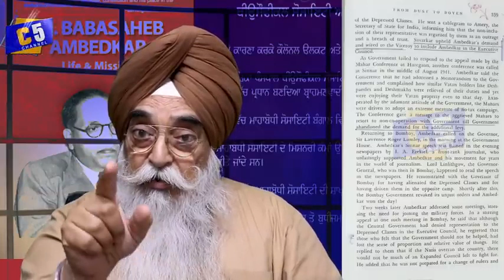Masked History ! When Ambedkar & RSS join Togather । MCH। Punjabi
Online Query/ Consultation. Dr.Bikramjit Singh - 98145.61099
Support & Pay to UPI address:-  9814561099@upi
Recording Year : 2022
Video Language: Punjabi

- This program is sole property of C5 channel .
- This program is just shared unaltered to spread the knowledge for common people.
- I Don't have any intention to have any monitory benefits from this program.

Please
Share this link in your social media like WhatsApp, Telegram, WeChat, Viber & Others

We will REPLY you
- If you give positive comments after watching this.
*If you give us some suggestions for better content.

Follow me;

YouTube & Press “Bell Icon for All”

About me:
Hi,
- I am Post graduate in Medical, Management & as well as in Computer education.
- I have speculative & innovative nature.
- I love to be fit & to help my friends.
- Now I wish to inflate my friendship circle to the whole world. I want you to be my good friend & post comments & suggestions for me with a constructive approach.

About Channel:
Friends! This channel is created to give you the most useful tips about to resolve your day to day problems, News Updates, Job updates, to discuss political vendetta & religious discussions etc.

Regards